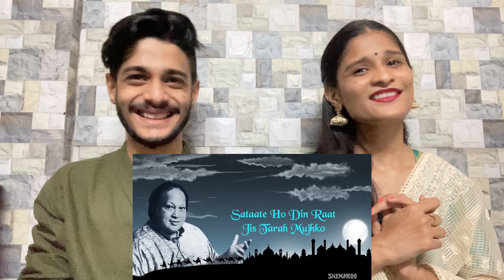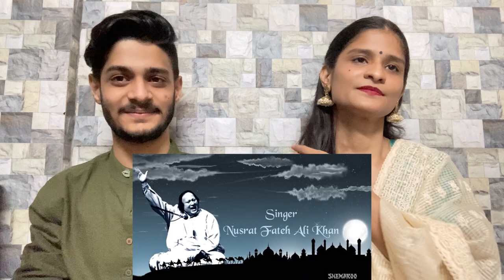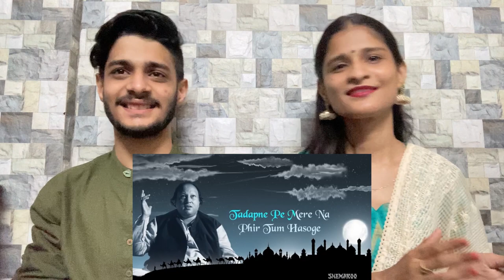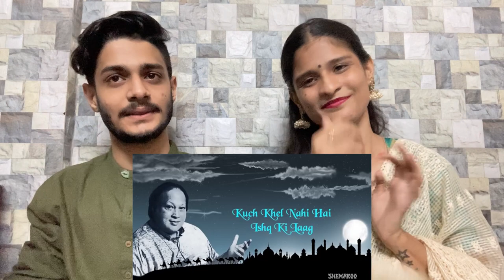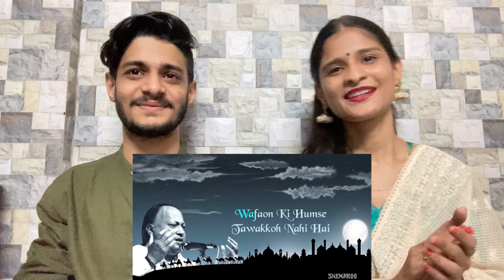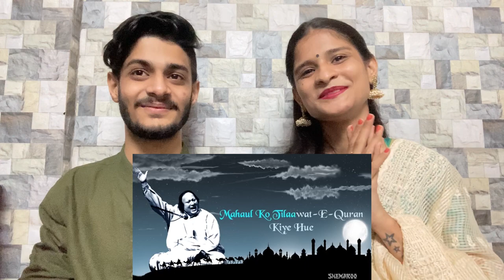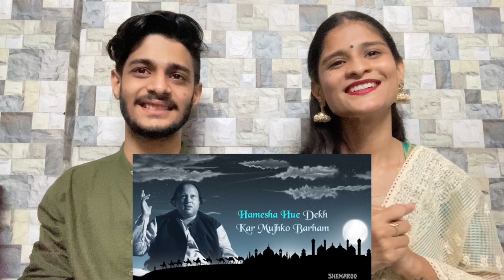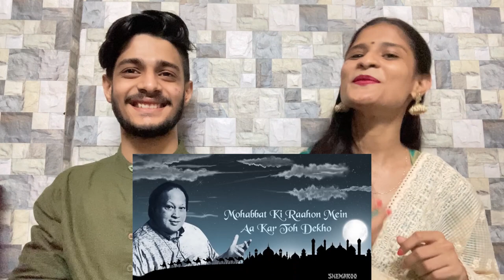Indians React to Tumhe Dillagi Original Song by Nusrat Fateh Ali Khan!!!!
Video Credits:

Song Name : Tumhein Dillagi Bhool Jani Paray Gi
Album: Bewafa Se Bhi Pyar Hota Hai
Label: Nupur Audio